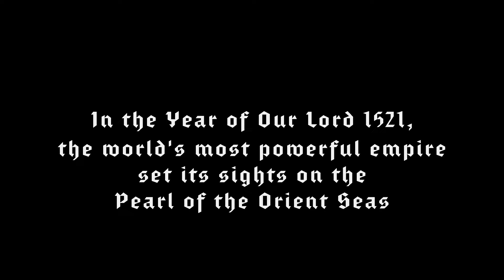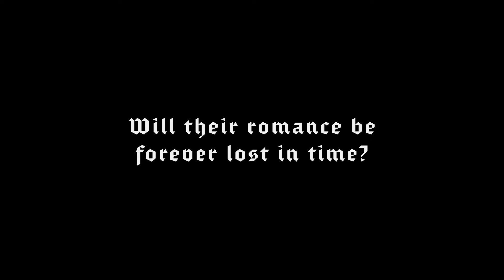1521 Official Trailer | Bea Alonzo, Danny Trejo, Hector David Jr.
𝟏𝟓𝟐𝟏 𝐎𝐟𝐟𝐢𝐜𝐢𝐚𝐥 𝐌𝐨𝐯𝐢𝐞  𝐓𝐫𝐚𝐢𝐥𝐞𝐫 |  Sa gitna ng isang makasaysayang labanan sa Mactan, isang lihim na pagmamahalan ang sumiklab. May isang prinsesa ng mga katutubo at isang sundalong Kastila ang nakipagdigmaan para sa lihim nilang pag-ibig.”
𝟏𝟓𝟐𝟏 - 𝐒𝐡𝐨𝐰𝐢𝐧𝐠 𝐢𝐧 𝐉𝐮𝐧𝐞 𝟓, 𝟐𝟎𝟐𝟒 𝐨𝐧 𝐏𝐡𝐢𝐥𝐢𝐩𝐩𝐢𝐧𝐞 𝐂𝐢𝐧𝐞𝐦𝐚𝐬